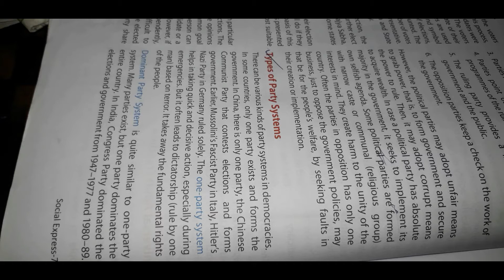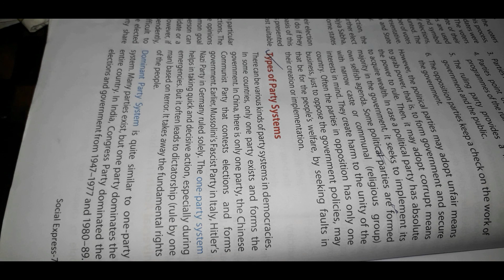Class-7| Sst | Ch-22| part 2